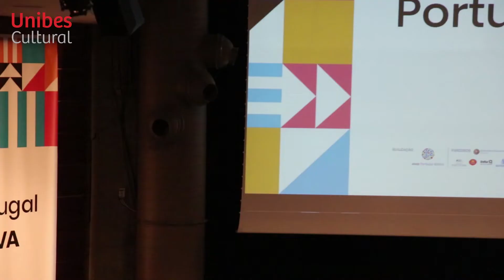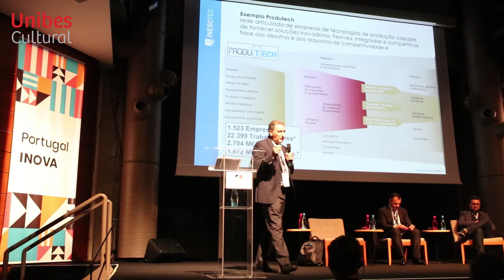Brasil e Portugal | Inovações e desenvolvimentos tecnológicos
Portugal está se tornando um dos destinos preferidos dos brasileiros, para estudar, viver e investir.
Áreas mais inovadoras e dinâmicas da economia portuguesa, sendo responsáveis por mais de 75% do produto interno de Portugal.

Audiovisual: Jennifer Oliveira, Verônica Bertoni e Kássia Macedo